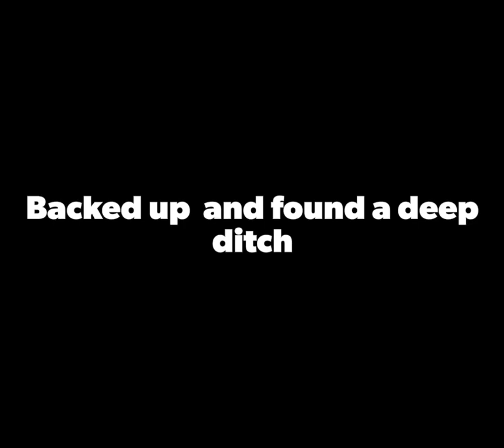Backed up and found a deep ditch